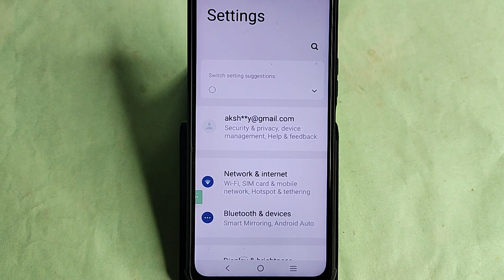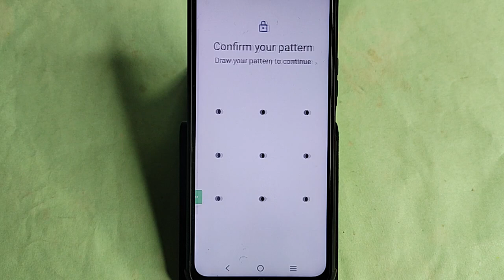Vivo V30 5G me fingerprint kaise hataye, how to remove fingerprint lock in Vivo V30 5G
Best powerful CPU under 10k

60-Inch Tripod with Bag

7 Socket 6A Extension Board